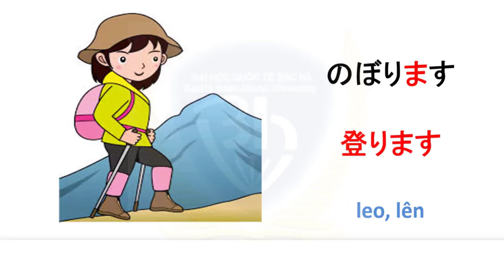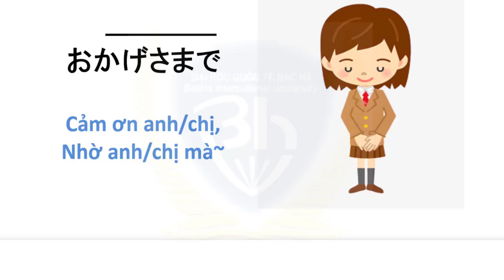Bài 19: Từ Vựng